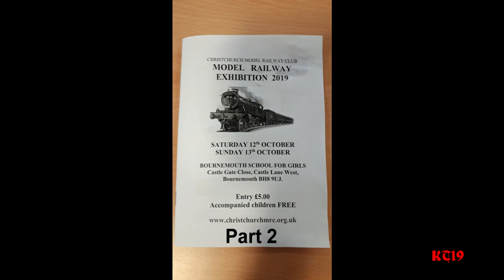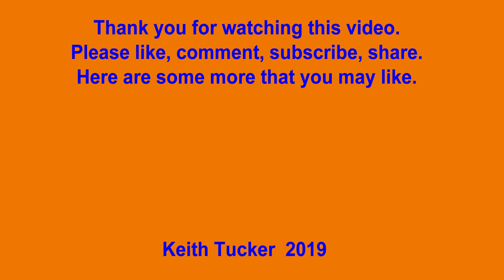Christchurch MRC Model Railway Exhibition 2019 Part 2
Christchurch Model Railway Club held its 2019 Exhibition in October at the Bournemouth School for Girls.  Another first visit for me to an exhibition that I plan to visit again.  Thanks again to the exhibitors that found time to chat.
The layouts featured in Part 2 are:
Tarrant Valley Railway - 009 gauge - Wimborne Railway Society.
A Slice of Waterloo - 00 gauge - David Mariner.
Longmoor Military Railway - N gauge - Ray Oliver.
Somerton Park - 00 gauge - Christchurch MRC.
Brockleigh - N gauge - David Harrington, Shaftsbury & Gillingham RS.
Taylor Town - 00 gauge - Colin Cleall.
Tavas yn Bogh - 00 & 009 gauges - South Western MRC.
Tamerton Foliot (W.O.R.M.) - 009 gauge - Peter Molyneaux.
Parracombe - 009 gauge - Peter Hollins